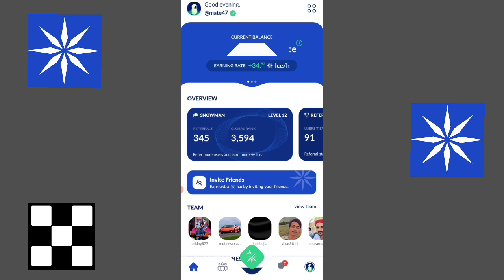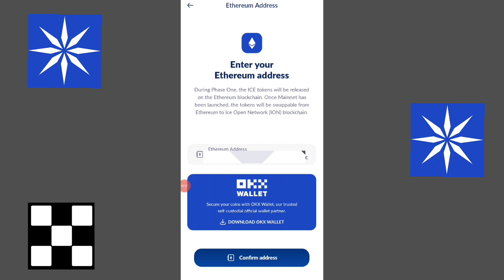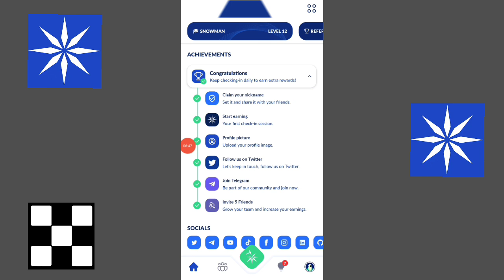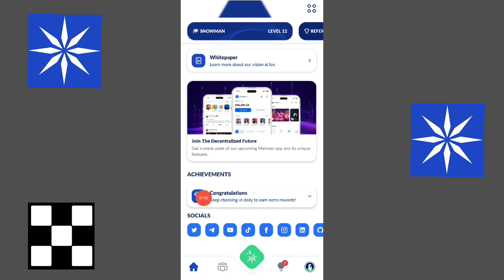Complete Task, Withdrawal, Wallet New Update || ice network new update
ICE NETWORK KYC RESULT | ICE Coin Wallet Verification Kese Kare | ICE Balance |
New Strong & High Potential Crypto Project. Ice_Network on Blockchain. Mainnet Launch. Daily Free & Fast Mining. New mining app. Full Details in Hindi/Urdu in video.

✔️ Reff Code : gcyftqcizyogtht

✔️ Reff Code : mr9r5r

New core mining real .

Satoshi Token Price .

Satoshi coin listing New Update .

Satoshi token Withdraw kese kare?

Satoshi token ko trust wallet me withdraw kese kare?

Gems Token Scam?

Satoshi token withdrawal .

crypto mining .

Alpha_Network .

alpha_Coin_Mining .

Time_coin mining

Remint_coin_Mining .

remint_mining .

eagle_Token_Listing .

Eagle_Network_Update .

eagle_Token_Wallet
Ttcoin_Wallet

Technical Ananti G

Crypto Airdrop

Crypto Guruji

Cyber Tech

Airdrop Detective